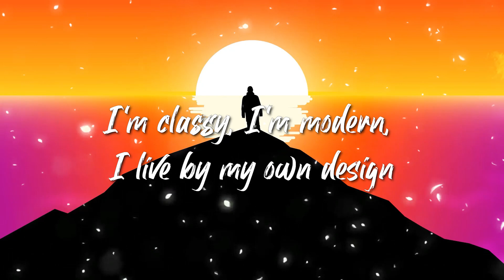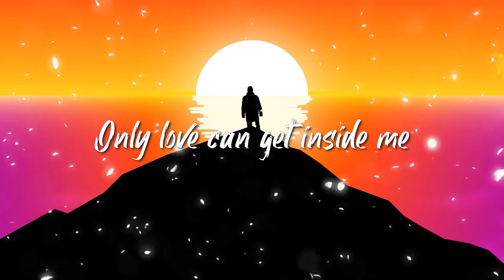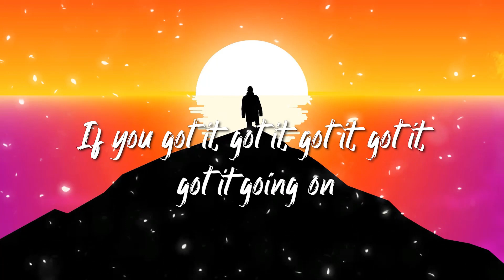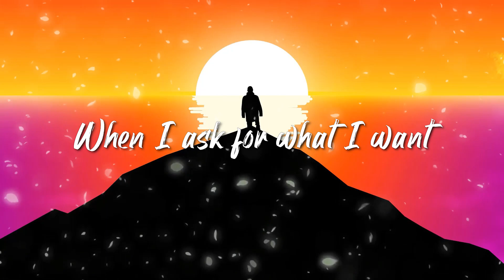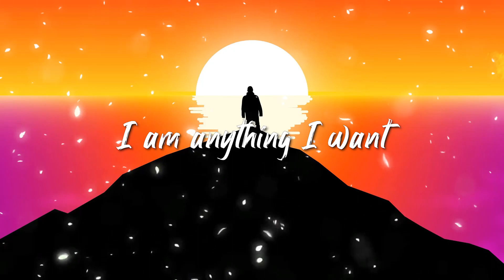Emmy Meli - I Am Woman Lyrics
🎤 Lyrics: Emmy Meli - I AM WOMAN

[Chorus]
If you got it goin' on

[Post-Chorus]
If you got it, got it, got it, got it, got it goin' on
Got it goin' on, ya
(Got it, got it, got it, got it, got it goin' on)

[Verse 1]
I am classy, I am modern
I live by my own design
I am cherry, I am lemon
I'm the sweetest key lime pie
I'm electric, I am bass
I'm the beat of my own drum
I can make your goosebumps raise

[Verse 2]
Ask for what I want and somehow it find me

[Pre-Chorus]
Somehow it find me

[Chorus]
I am woman, I am fearless
I am sexy, I am divine
You might also like
Hrs & Hrs
Muni Long
’Til You Can’t
Cody Johnson
On the Rocks
Emmy Meli
[Post-Chorus]
(Got it, got it, got it, got it, got it goin' on, yeah-yeah)

[Bridge]
They can talk their shit about you

[Pre-Chorus]
Somehow it find me (Find me, find me, find me)
(I'm divine, I'm divine, I'm divine, I'm divine, I'm divine)
Hey, hey

[Chorus]
[Outro]
Got it, got it, got it goin' on
Got it goin' on